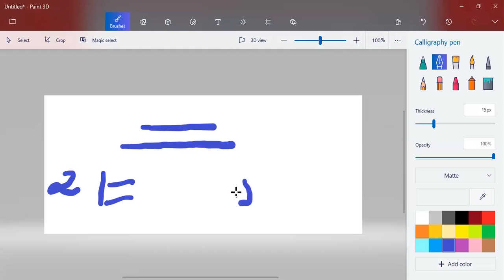Японские иероглифы для начинающих. Урок 3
Продолжаем изучение японских иероглифов.